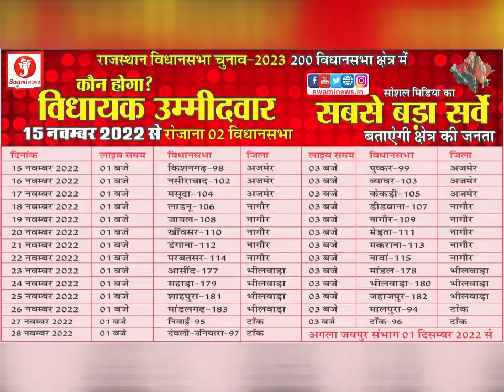Gunman को बयाना police ने वैर police को सौंपा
आपसी विवाद के चलते भरतपुर जिले में वैर के गांव उमरैड में, एक मां बेटे पर अपनी सरकारी पिस्टल से फायरिंग करने के आरोपी को गिरफ्तार कर लिया गया है। बता दे गनमैन की ओर से बयाना पुलिस कोतवाली में, सरेंडर करने के बाद आज कोतवाली पुलिस ने आरोपी गनमैन को थाना वैर पुलिस को सौंप दिया है। बता दे इस फायरिंग में गोली लगने से मां की मौत हो गई, जबकि घायल पुत्र का इलाज जयपुर अस्पताल में जारी है। वहीं पुलिस द्वारा आरोपी से पूछताछ की जा रही है।